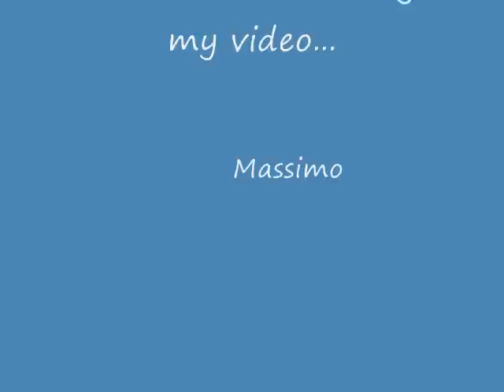Massimo Watches Animal Planet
Massimo is a little Yorkshire Terrier who loves to play with his toys.  We leave Animal Planet on for him during the day.  When he needs a break he will watch TV.  His favorite show is by far Meerkat Manor...